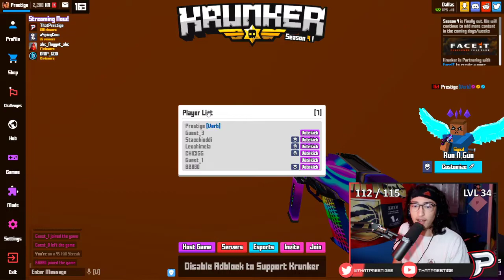Krunker SMG DOUBLE NUKE GAMEPLAY (INSANE CHOKE)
🔥INSANE NEVER DONE BEFORE KRUNKER MEME REACTION FROM THE STREAM. :) 🔥

Krunker Double Nuke Reaction Live

Stay Prestigious :)